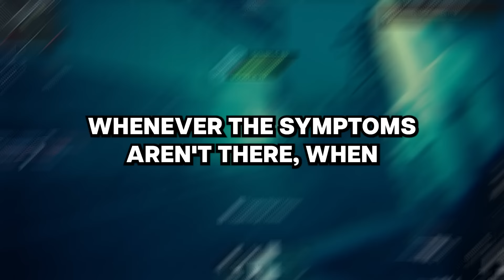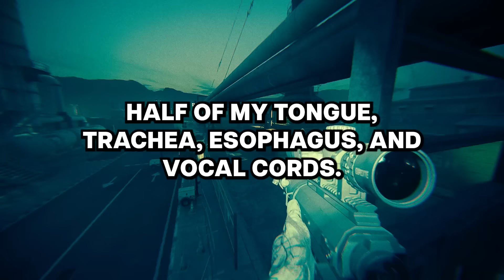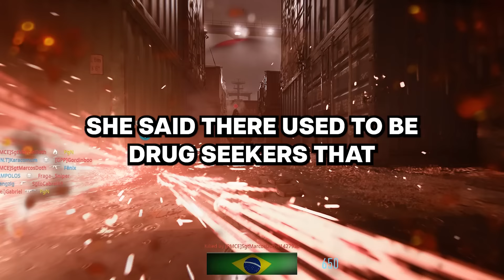Doctors, what are the dead giveaway signs that someone is faking it?